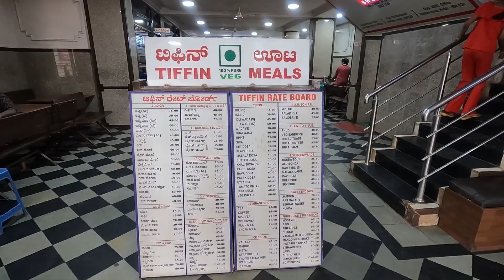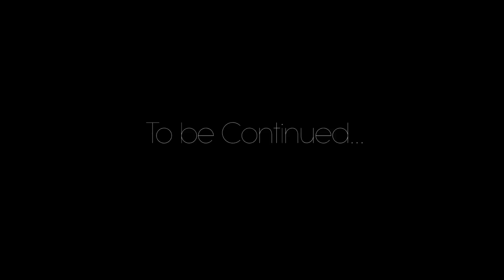Hubbali Modern Railway Station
Welcome to  @aatralpictures ! In this video, we're taking you on a virtual tour of the stunning Hubbali Modern Railway Station and its surrounding forest.

Located in the heart of Hubbali, a bustling city in Karnataka, India, the Hubbali Modern Railway Station is a state-of-the-art transportation hub that connects millions of travelers to various destinations across the country. The station is known for its modern infrastructure, advanced facilities, and efficient services that make it a major transportation hub in the region.

But what sets the Hubbali Modern Railway Station apart is its unique setting amidst a lush forest. As you step out of the station, you'll be greeted by a breathtaking view of dense greenery that stretches as far as the eye can see. The forest is teeming with life, with a diverse range of flora and fauna, making it a haven for nature lovers and wildlife enthusiasts.

In this video, we'll take you on a walk through the forest, showcasing the beauty of the surroundings. Keep an eye out for playful monkeys swinging from branches, and if you're lucky, you might even spot a deer or two grazing in the clearing.

We'll also highlight the efforts taken by the railway authorities to conserve and protect the forest ecosystem. From tree planting drives to wildlife conservation initiatives, the Hubbali Modern Railway Station is committed to preserving the natural beauty of the area.

Whether you're a railway enthusiast, a nature lover, or simply someone who appreciates the beauty of the outdoors, this video is sure to captivate your senses. Join us on this virtual journey to explore the stunning Hubbali Modern Railway Station and its surrounding forest, and get ready to be mesmerized by the enchanting beauty of nature intertwined with modern transportation infrastructure.